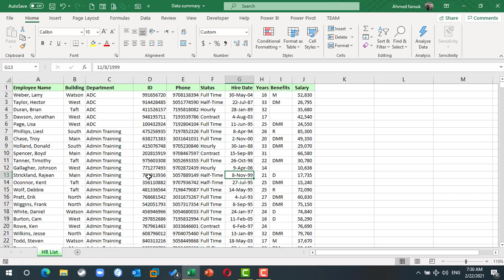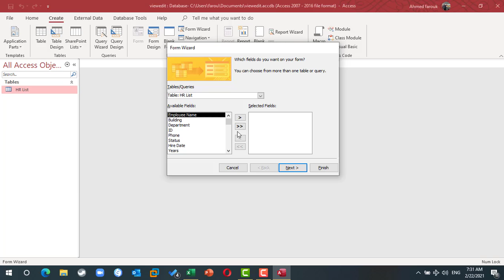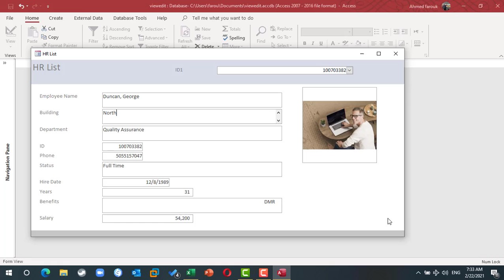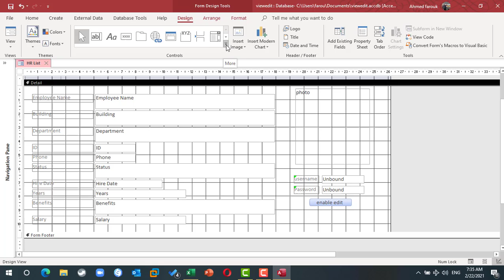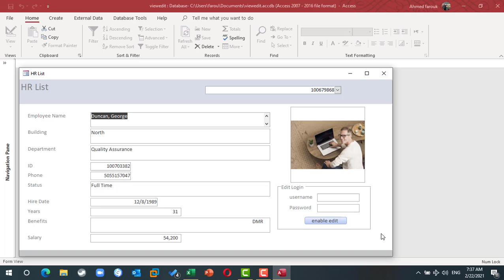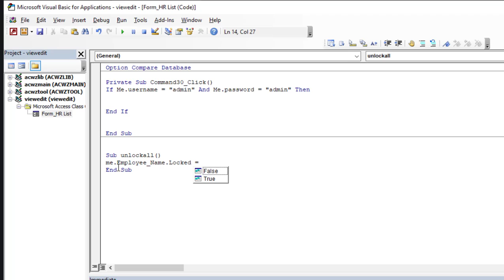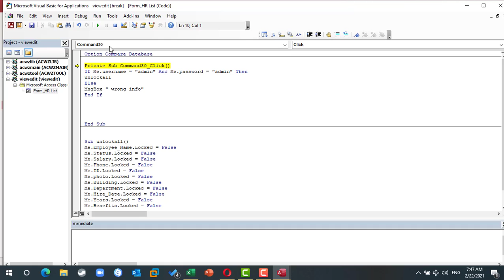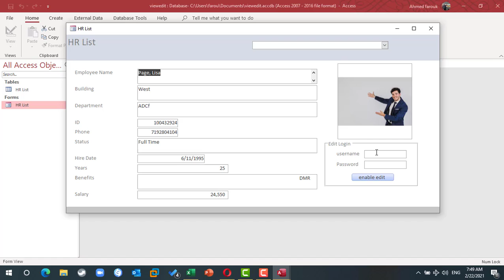View Mode , Edit Mode Access Form